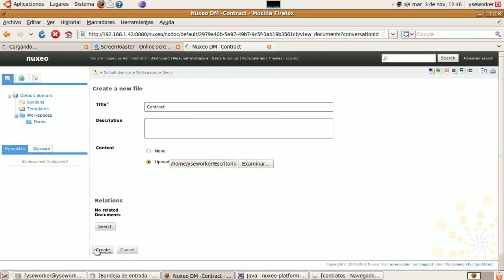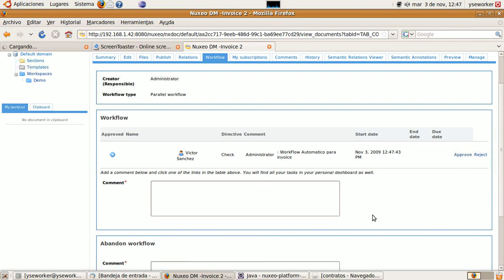Nuxeo: Automatic Operations depending on document types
Nuxeo is now able to start Operations associated to different documents types.